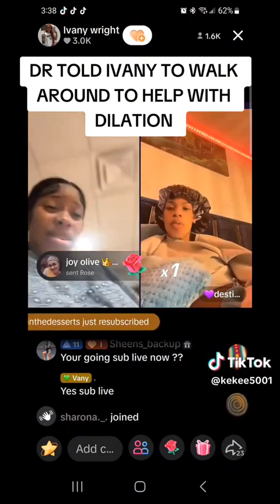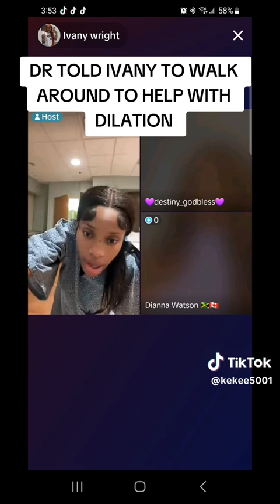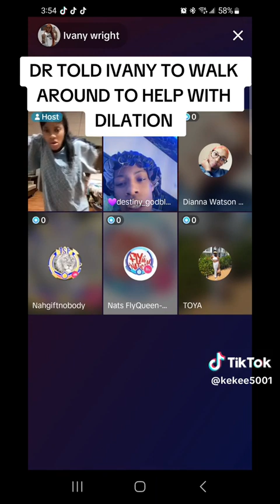Ivany wright is in the hospital she is having dilation pain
ivany wright get to spend Christmas with baby ice trendingshorts tiktok she and her friend on live live while giving birth